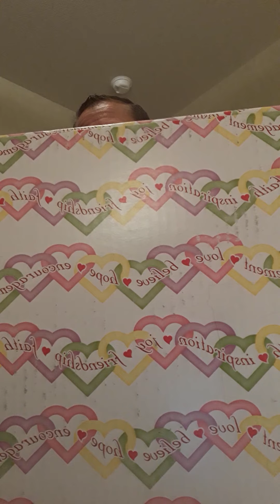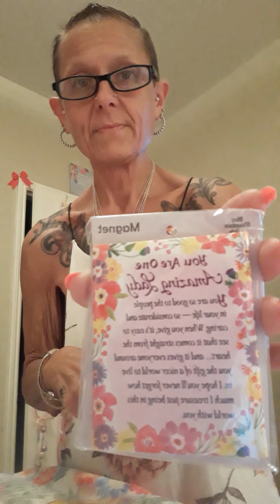Carri's Brain Tumor/Cancer (Ganglioglioma) 🧠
I got the sweetest thing today that just absolutely made my day!!! Thank you so much my dearest Marina🙏. I love you bunches sweet lady❤💕❤💕❤💕🙏👸🍉🌈🦄💟🍩🧚‍♀️🧩👑🐞❤💄📿🛐💪⛪🍭☕💕🏋️‍♀️🧁🦸‍♀️😻🧸📖✝️